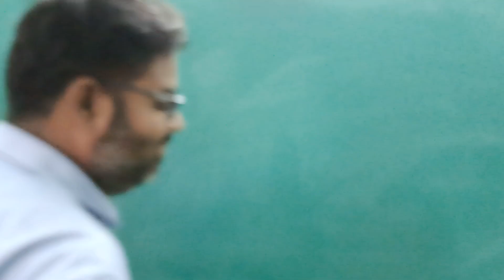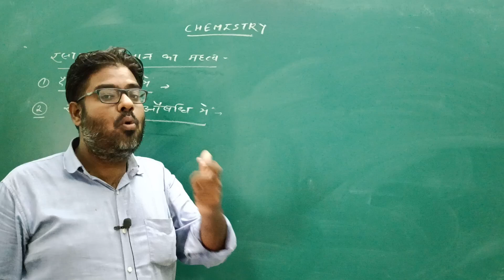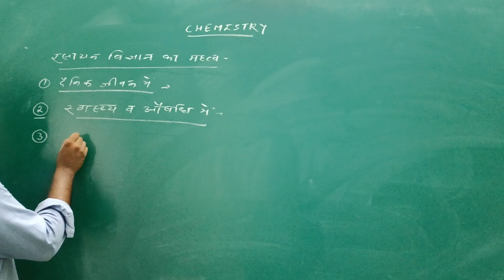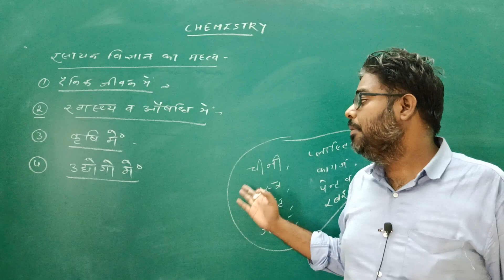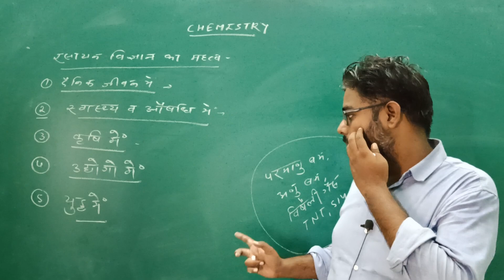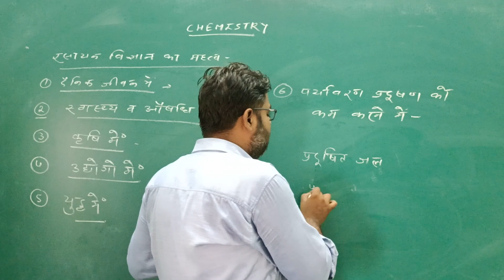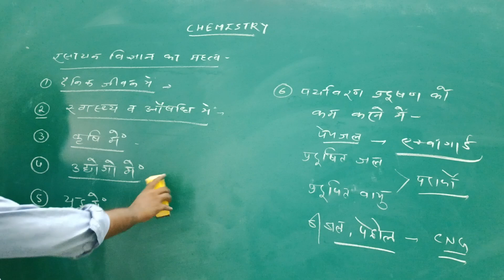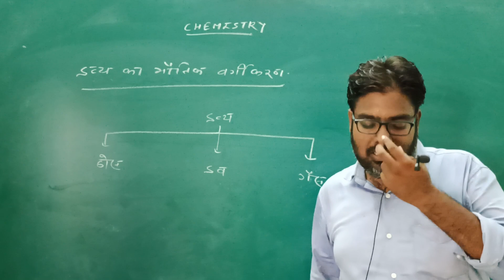11th chemistry | chapter-1 | part-2 | रसायन विज्ञान का महत्व | रसायन विज्ञान की मूलभूत अवधारणाएं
11th chemistry | chapter-1 | part-2 | रसायन विज्ञान का महत्व | रसायन विज्ञान की मूलभूत अवधारणाएं